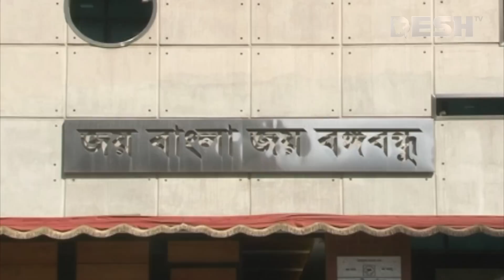সিটি নির্বাচনে আওয়ামী লীগের চমক, যারা পেলেন মনোনয়ন | City Election 2023 | News | Desh TV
»» Office Address:
42, Shaheed Sangbadik Selina Parveen Sarak, Malibag 1217 Dhaka, Dhaka Division, Bangladesh